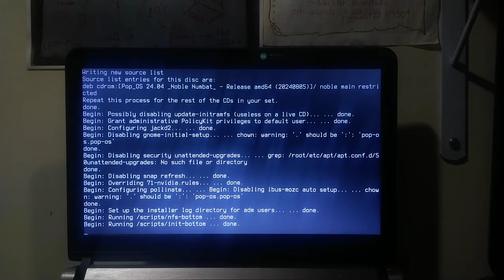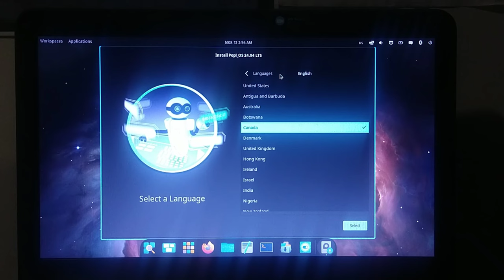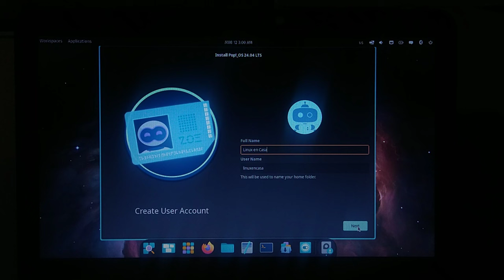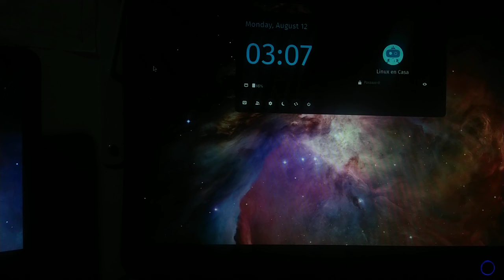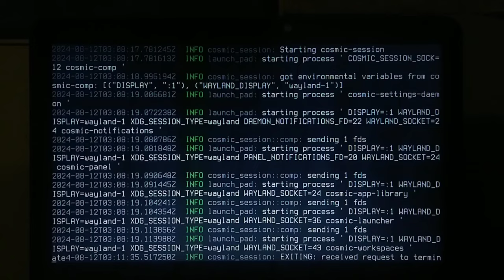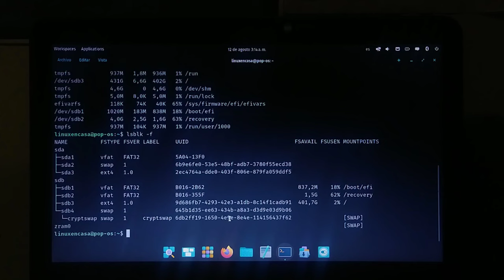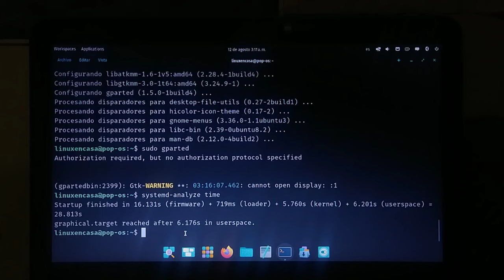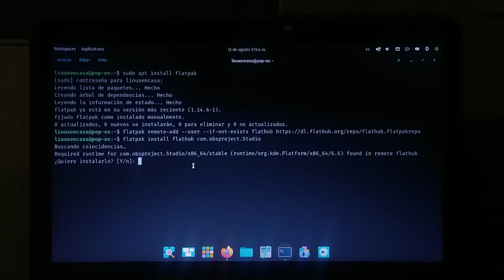POP! OS Linux 24.04 LTS Alpha con El Escritorio COSMIC - Rediseño escrito en Rust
Instalación y primer vistazo a esta distribución de Linux basada en Ubuntu 24.04 LTS y que trae un rediseño del Entorno de Escritorio COSMICO, ahora escrito en Rust.
La instalación se hace en el Portátil Hewlett Packard ProBook 430 G3 con las siguientes características:

Procesador:  Intel  i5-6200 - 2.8 GHz
GPU:  Integrada - Intel Skylake GT2
Memoria:  RAM DDR2 - 10 GB
Almacenamiento:  Unidad SSD, 480 GB

Advertencia:  Al momento de hacer este video se está probando una versión alpha 1 denominada:  Pop! OS 24.04 LTS alpha con Escritorio COSMIC Epoch 1 (alpha 1), como aparece en su página web  system76.com.